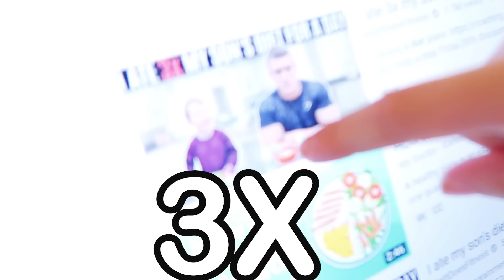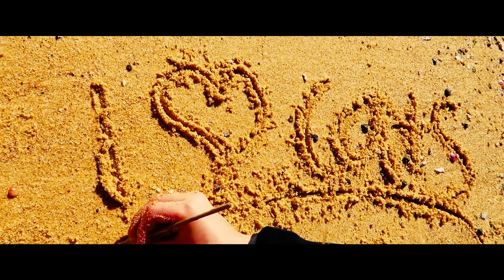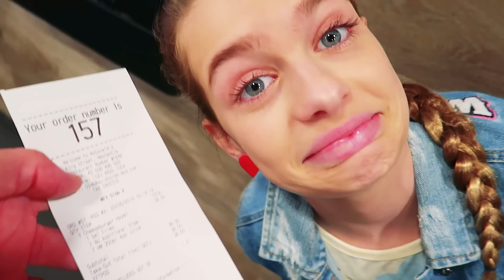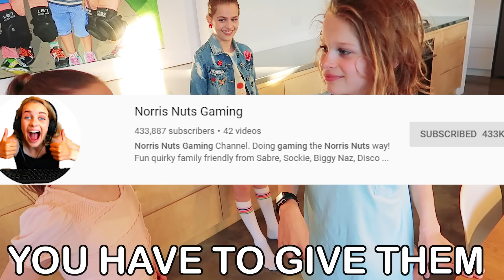I ATE 3x MY SISTER'S DIET FOR A DAY Challenge w/ The Norris Nuts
NEW HERE? 4 KIDS SWAP DIETS PUT US BACK TOGETHER Watch all to be a LEGEND

In this video we find out which Norris Nut can eat 3 x sister (Naz) diet with for 24 hrs. The main competitors in the challenge are Naz, Sabre and Biggy. Sockie hesitates to go in the challenge but the once she sees that Naz has to have bananas from breakfast she decides not to compete. Sabre and Biggy both are confident that they can match Naz by eating three times her food choices for the day. The loser will have to do a dare that Naz decides. The Norris Nuts in the challenge really hope Naz picks yummy food for them to eat. The Norris Nuts house is totally awesome but they are also looking for a new house because Brooke (Mama) has had two more babies since they moved into their current house in Newcastle Australia.  This food challenge has many twists and turns. At the end we find out who exactly will be doing the dare and exactly what it is. Will Naz get a guinea pig this time? Thanks mattDoesFitness for the inspiration!